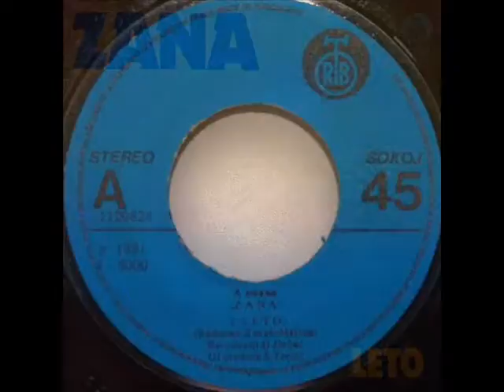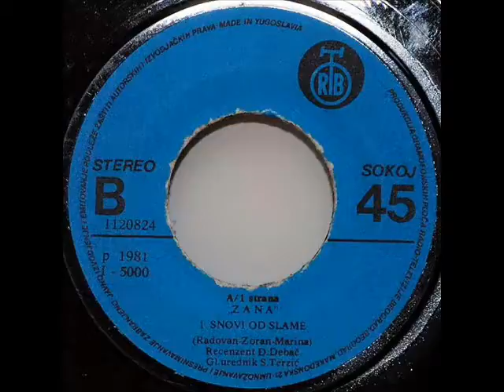LETO - ZANA (1981)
Leto / Snovi Od Slame (1981)